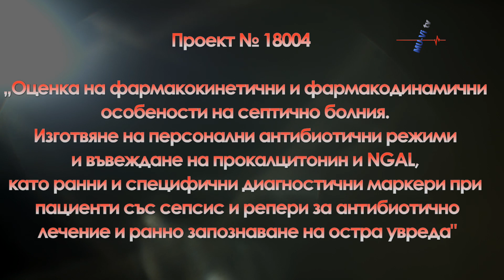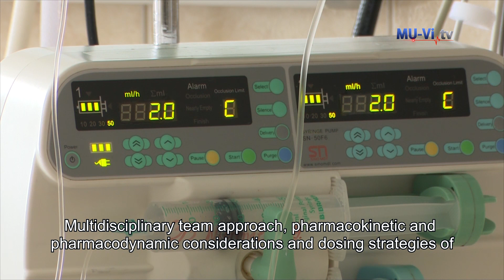Проект 18004 - Оценка на фармакокинетични и фармакодинамични особености на септично бoлния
Оценка на фармакокинетични и фармакодинамични особености на септично бoлния. Изготвяне на персонални антибиотични режими и въвеждане на прокалцитонин и NGAL, като ранни и специфични диагностични маркери при пациенти със сепсис и репери за антибиотично лечение и ранно запознаване на остра увреда
Ръководител – проф. д-р  Вилиян Христов Платиканов, д.м